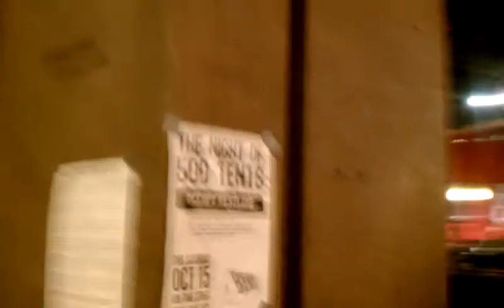Occupy Seattle 500 Tents Saturday, October 15, 2011 (7:25 pm)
footage taken at westlake park
seattle washington
october 15th 2011
7:25 pm